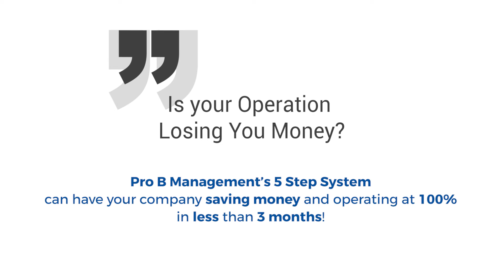Common Problem Series: Production Service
Is your operation losing you money? Production services is the heart of where the money is made. Does your business have processes and systems in place to ensure this happens? If not you will find your business struggling to survive! Book a free system scan on our